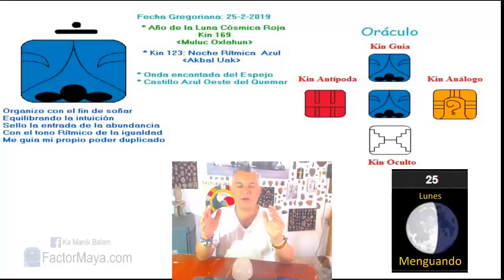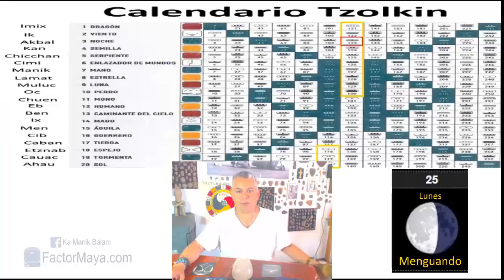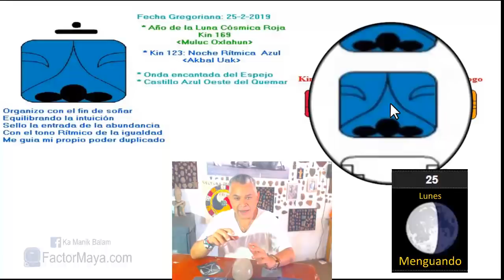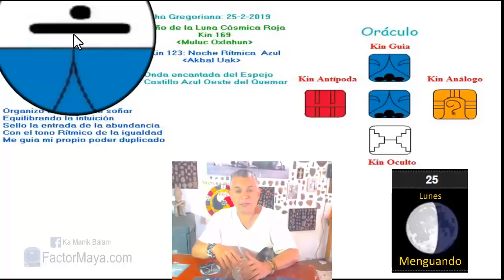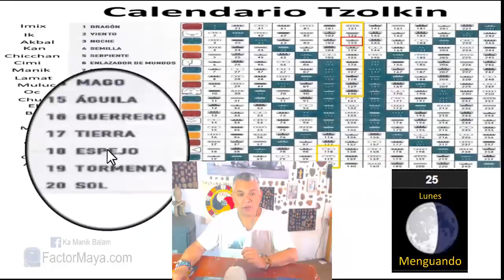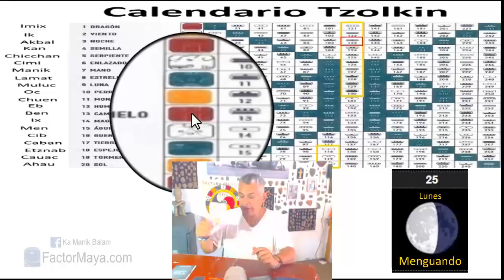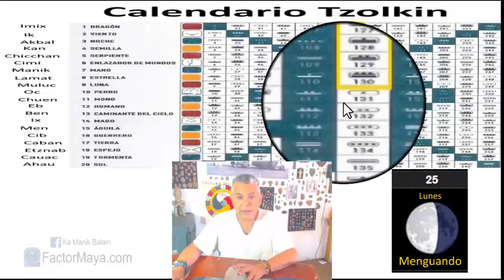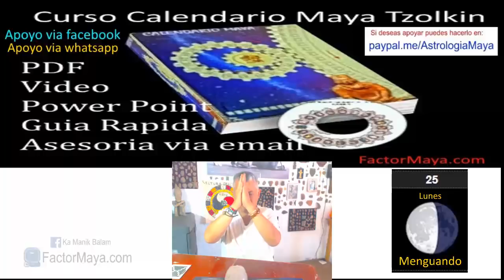Sabiduria Maya. Lunes 25 Febrero 2019. Noche Ritmica. “Uac Akbal”. Kin 123.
“Mis sueños me guía, son viajes astrales que hace el alma”
Los sueños nos brindan guía e información, un buen dia para realmente prestar atencion a los sueños. La intuición es el sexto sentido, buen dia para ser mas intuitiv@s. La verdadera abundancia, es saber que nada nos falta, quizas llo que sentimos que necesitamos no llega como queremos, pero llega. Mantener nuestro equilibrio. Nuestras relaciones nos reflejan nuestro nuestras sombras, nuestro “espejo ahumado”.

Gratitud infinita!